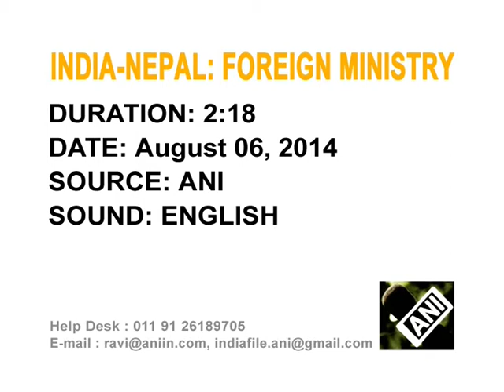India announces monetary assistance for Ebola Virus hit region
The Indian government announces monetary assistance of $50,000 each to countries hit by the deadly Ebola virus.